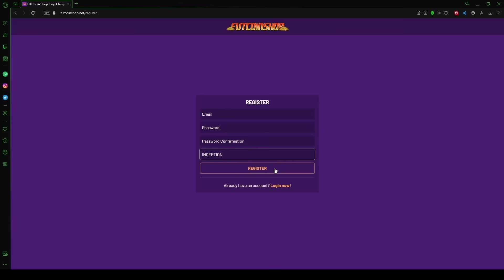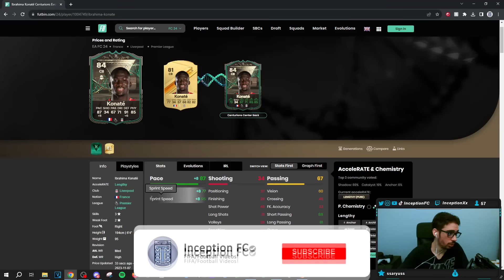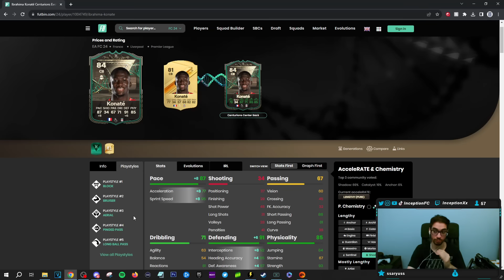84 EVOLUTIONS "CENTURIONS CENTER BACK" KONATE PLAYER REVIEW - EAFC 24 ULTIMATE TEAM